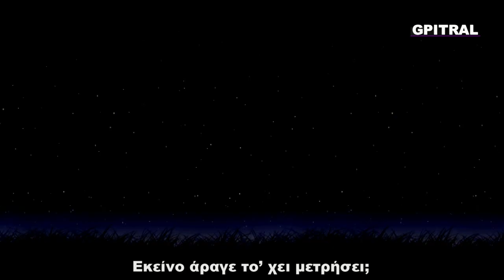Το παιδί και τ’ αστέρια Μαρία Κουβαλιά Γουμενοπούλου Ανθολόγιο 68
Το παρόν βίντεο δημιουργήθηκε με αγάπη την 17η Ιουνίου 2018, ανήμερα της Παγκόσμιας ημέρας του Πατέρα... Συνειδητοποιώ ότι είτε κοιτώντας  πίσω ως παιδί τον Πατέρα μου και τους Παππούδες, είτε κοιτώντας μπροστά, τα Παιδιά μου και τα Παιδιά των Παιδιών μου αλλά και όλα τα Παιδιά του Κόσμου,  αισθάνομαι το ίδιο δέος... Σαν ένα παιδί που κοιτάει τα Άστρα ... Το παιδί και τ’ αστέρια της Μαρίας Κουβαλιά Γουμενοπούλου από το αγαπημένο Ανθολόγιου... Δίνοντας φωνή και οπτικοποιώντας το Ανθολόγιο για τα Παιδιά του Δημοτικού - Μέρος Πρώτο!! Ο Γιώργος Πιτροπογιαννάκης ως ταπεινός αφηγητής πειραματίζεται "ποιητική αδεία"  με αγάπη και θαυμασμό στον λογοτεχνικό θησαυρό παρουσιάζοντας το Ανθολόγιο στην δική του ερμηνεία σε ρυθμό της Εποχής, videoclip! Μαθαίνουμε με τους πρωταγωνιστές της ζωής και ήρωες του Μέλλοντός μας! Ένα ταξίδι με φαντασία και χαμόγελο στο συναίσθημα, την Γλώσσα, την  γνώση...